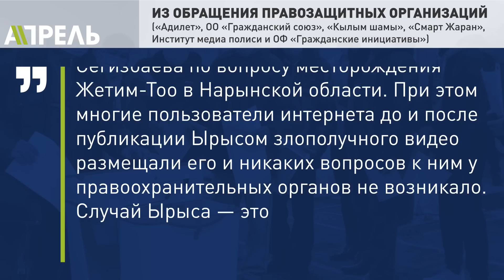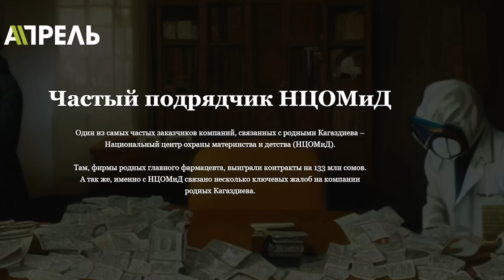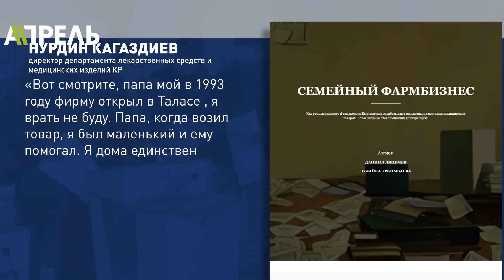ТАШИЕВ ПРИГРОЗИЛ ИЗБИТЬ АКТИВИСТОВ, выступающих ПРОТИВ ПЕРЕДАЧИ КЕМПИР-АБАДА \\ НеНовости 20.10.2022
📍 Власти пригласили активистов поговорить о Кемпир-Абаде и опустились до угроз.
📍 «Возьми ответственность» - Чингиз Айдарбеков отказался подписывать решение по Кемпир-Абаду, депутаты ополчились против него.
📍 Таджикистан опять за старое - заявляет, что Кыргызстан стягивает силы к границе, наша Погранслужба опровергает.
📍 «Готовьте кизяк». Почему на ТЭЦ Бишкека до сих пор не закуплен уголь? Версия Акылбека Жапарова.
📍 Преследование инакомыслящих – правозащитники обратились к президенту.
📍 Фармбизнес главы департамента лекарственных средств – расследование журналистов.